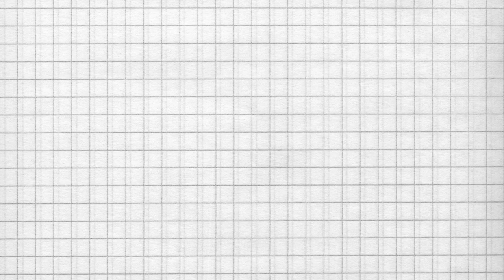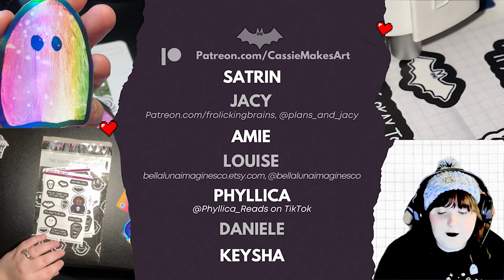My Experience Selling at the Philly Punk Rock Flea Market! | Small Business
Hi, guys! I am recapping my experience selling my art at the Philly Punk Rock Flea Market in July 2023 in today's video. Leave any questions you have in the comments; I'd love to chat.

xoxo,
Cassie